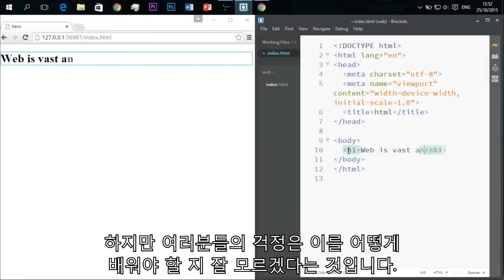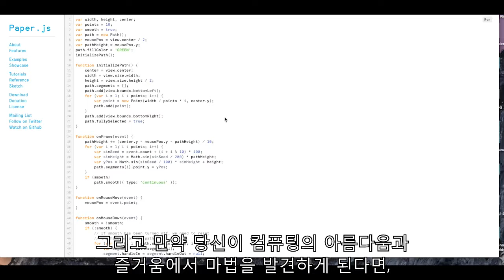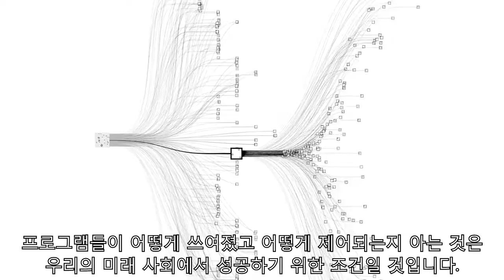[CS]컴퓨팅 사고력이란 무엇이고, 왜 중요할까?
- Computational Thinking: ENGR 291 Course w/ Daniel Resler, PhD

- 번역: 경기북과학고 11기 김지훈, 김희상, 손호성, 안세진, 인치현

- 내용: 강의 코스에 대한 광고인 이 동영상은 Computational Thinking이 문제 해결 방법 중의 하나라는 서두로 시작하게 됩니다. 그러나 사람들이 생각하듯 Computational Thinking이 단지 코딩만을 필요로 하는 것이 아니라는 사실을 바탕으로 Computational Thinking의 필요성을 말하고 있습니다. 미래에는 Computational Thinking에 대한 지식 수준에 따라 프로그래밍을 할 것인지 혹은 프로그램 될 것인지 갈라진다는 내용은 컴퓨팅 사고가 생소한 사람들에게 신선한 충격을 줄 수 있을 것입니다. 다른 동영상에 비하여 광고성이 짙은 동영상이지만 우리가 Computational Thinking을 통해 무엇을 얻을 수 있는지 간결하게 알려주는 깔끔한 동영상입니다.